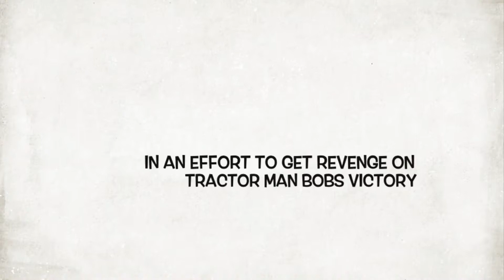The Return of Tractor Man Bob! “Tractor Man Bob 2: Foxy’s Revenge! A YEET Studios production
Tractor man Bob is back, and better than ever!